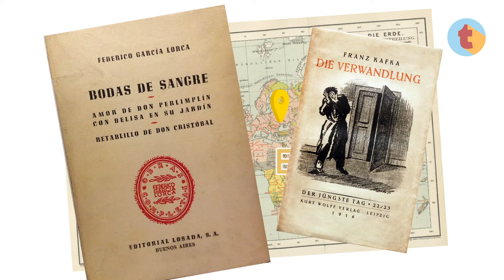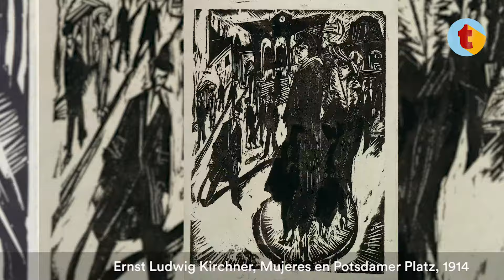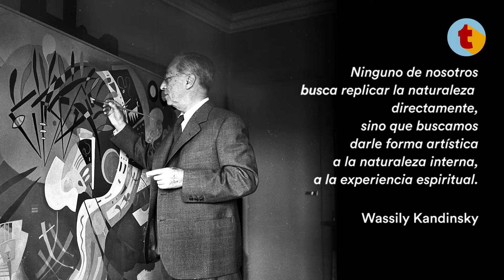Arte: Expresionismo - Resumen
¿Qué es el Expresionismo? ¿Cuáles son sus características? En éste video exploramos los inicios del Expresionismo Alemán, sus artistas principales y sus alcances culturales.
Vemos a sus dos grupos fundadores, Die Brüke (El Puente) y Der Blaue Reiter (El Jinete Azul) con artistas como Ludwig Ernst Kirchner y Wassily Kandinsky. La represalia de los Nazis con la infame muestra Arte Degenerado y la influencia del Expresionismo Alemán en artistas como Jean Jean-Michel Basquiat y Georg Baselitz.